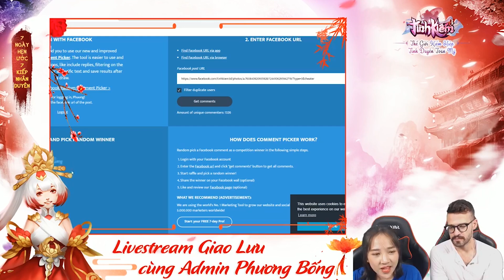Bản Tin Tình Kiếm 3D #5: TS Hai Quan Trở Thành Người Đầu Tiên Đạt Mốc 100 Triệu Lực Chiến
Tình Kiếm 3D - Cực phẩm Kiếm hiệp, bom tấn triệu đô từ Tencent, Ca sĩ Đan Trường làm đại diện thương hiệu.